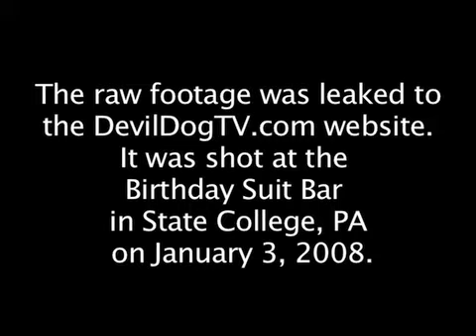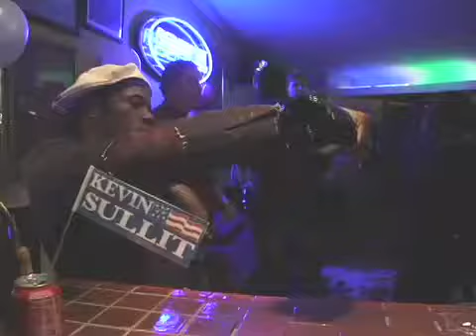Funny Obama Opponent - #7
KEVIN SULLIT: BLACK REPUBLICAN FOR PRESIDENT!  Video #7 "Iowa Caucus Party"